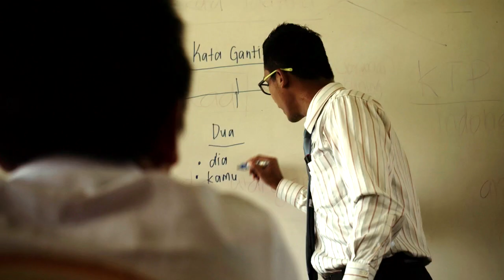ANILOV FABIEN TINGANG - YOUNG CHANGEMAKERS FINALIST 2015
Eleven year-old Anilov Fabien Tingang from Baram, Sarawak will wake up at 5.30am every morning to go to the nearby jetty to shower and prepare for school all by himself before crossing the creaking bridge to get to school. This hardworking boy risks a journey of 2 hours to go to school in his torn shoes and old school uniforms so he can get education and excel in school.

He is one of the 10 finalists for the Tuanku Bainun Young Changemakers Awards 2015.

The Young Changemakers is a celebration of young people who are making social impact through their initiatives and projects that they've started within their communites. The Tuanku Bainun Young Changemakers Awards recognise these young changemakers to enable their stories to be heard and inspire other children to change the world.